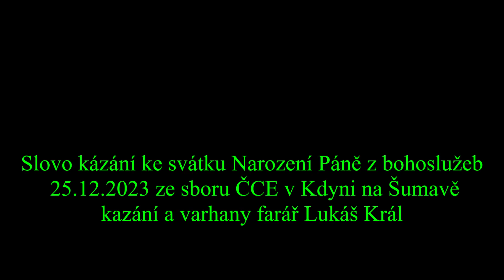Slovo kázání ke svátku Narození Páně z bohoslužeb 25.12.2023 ze Kdyně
Slovo kázání ke svátku Narození Páně z bohoslužeb  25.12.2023 ze sboru ČCE v Kdyni na Šumavě
kázání a varhany farář Lukáš Král

preludium: Marc Antoine Charpentier: Te Deum, Prelude
foto: Kateřina Králová
výzdoba: členky kdyňského sboru

Pokud se Vám naše činnost líbí, můžete přispět na sborový účet 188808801/0300. Děkujeme všem dárcům.